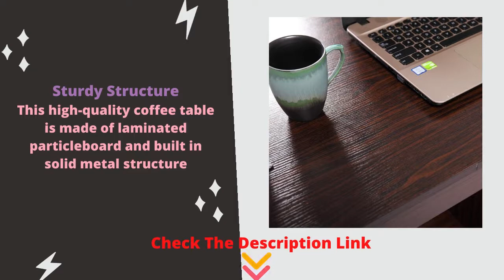Best Lift Top Coffee Table With Hidden Compartment and Storage Cabinet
JAXPETY Coffee Table is designed with spring lift tabletop. You don’t need to lean forward so hard in order to use your laptop, write or dine on the table while relaxing on the couch.
Except for offering workspace, our pop-up coffee table also provides roomy storage space for you to arrange your items.
3 bottom storage cabinets and hidden compartment are ideal to store your books, magazines, and other items you may have, and the spacious tabletop is perfect for displaying photo frames, laptop and so on.
This high-quality coffee table is made of laminated particleboard and built in solid metal structure.
The tabletop has maximum weight capacity of 150 lbs (20 lbs when lifted). The internal compartment can hold up to 100 lbs and each cabinet 40 lbs.
The anti-slip pads on the feet not only increase stability, but also prevent floor scratching. Its compact structure and beautiful texture can surprisingly highlight your office or home decor.

【Stable & Durable】: Constructed with rosewood and metal frame, the tabletop has maximum weight capacity of 150 lbs (20 lbs when lifted). The internal compartment can hold up to 100 lbs and each cabinet 40 lbs. In addition, the anti-slip pads are for extra stability.
【Lift Tabletop Design】: Designed with smooth spring lift mechanism, our tabletop of our coffee table can be lifted or lowered down effortlessly and noiselessly, which creates a work surface for you to use your laptop or write.
【Modern Coffee Table]: The modern and contemporary lift top coffee table, simple in shape and chic in color, can perfectly be compatible with your home, living room decor. It measures 41” (L) X 19.3” (W) X 19”-24” (H).
【Roomy Storage Space】: Featuring 3 bottom storage cabinets and a hidden compartment, this cocktail table can keep your books, and other items you may have in order. Besides, the spacious tabletop is ideal to display photo frames, laptops and so on.
【Easy to Assemble】: This pop-up coffee table is easy to assemble, and all required accessories are included. You can effortlessly assemble it in a short time according to the clear and easy-to-understand manual.

Specifications:
Color: Dark Walnut
Material: Particleboard + Iron
Overall Dimension: 41” (L) X 19.5” (W) X 19”-24” (H)
Inner Compartment Dimension: 35.5” (L) X 14.3” (W) X 2.4” (H)
Bottom Cabinet Dimension: 14.3” (L) X 12” (W) X 10” (H)
Tabletop Load Capacity: 150 lbs (20 lbs when lifted)
Internal Compartment Load Capacity: 100 lbs
Cabinet Load Capacity: 40 lbs

Package Includes:
1 X Lift Top Coffee Table
1 X Instruction
It is one of the best lift top coffee tables with a storage cabinet you can get in the market.